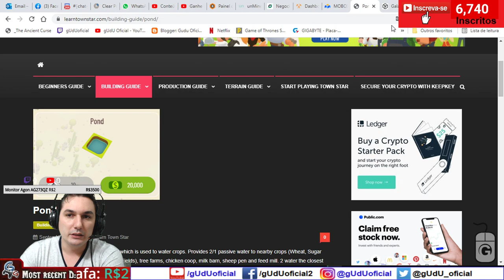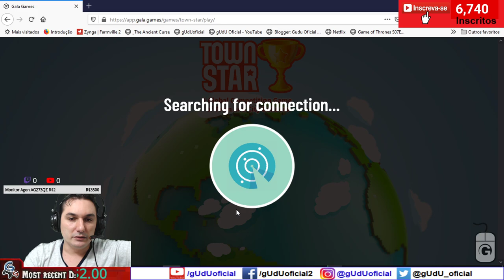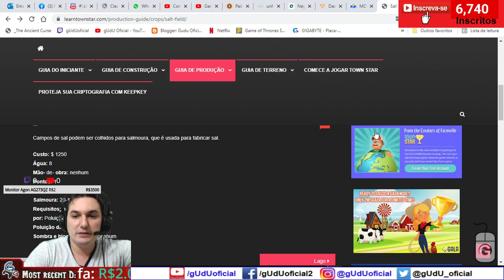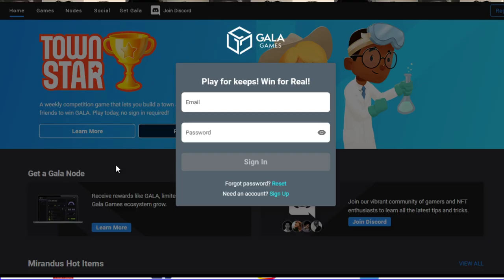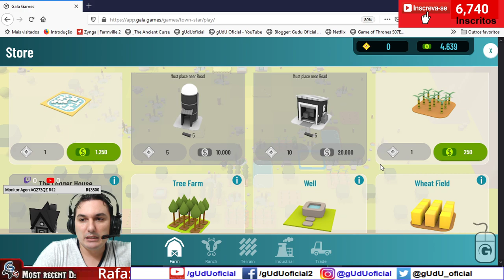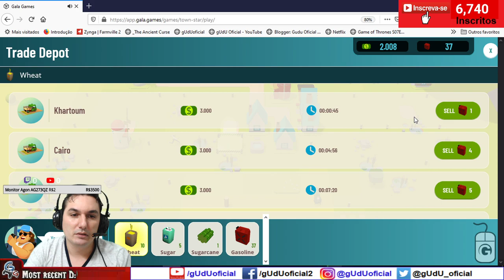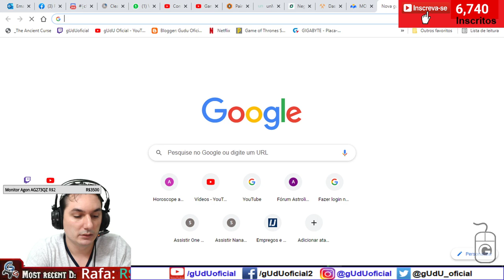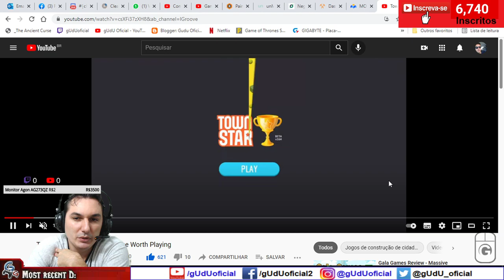Dicas como jogar Town Star? - um jogo criado na blockchain modo competitivo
Nossa achei um site e finalmente entendi com funciona agua perto do rio e dos lagos, eles dão quantidade de agua pra plantação passivamente, tipo rio vai de 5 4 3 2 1 por distancia, e lago 2 1 tipo campo minado...
Dica -1 Venda alguns lagos 2- foque em cana de açucar 3-escolha um terreno floresta com river e mountain se possível, perto do centro de cidade 4- teste os mapas e lagos pra ver se cresce 5- perca 3 dias pra testar sua estratégia no mapa com campos de cana de açucar 6- conheça as construções que fazem sombra e deixam outras lentas. 7- Boa sorte

🎮Setup/pc gamer gUdU oficial
🤑Doe em BTC:
💲16RByNi1ezU1wXBrpkbjz5EAjHJtpsht7W
💲1GDfe6eBaShx3q3kxKKcpJ7113ydgGU1rU
💲1GzogHt9EaaCbdStoZWMd7K16mT8ayoAkK